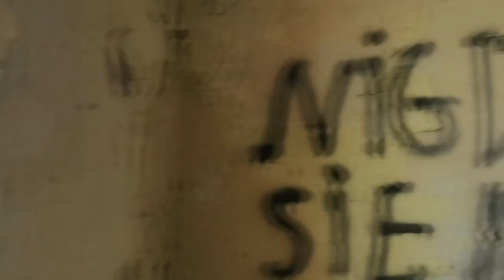Daily Vlog / Zajrzyj z nami do wnętrza dworku z XIX wieku w Klonowym Dworze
Odwiedziliśmy dworek w miejscowości Klonowy Dwór, wieś położona w województwie Warmińsko-Mazurskim, w powiecie ostródzkim, w gminie Małdyty.

Sklep stacjonarny z wykrywaczami metali:
Odkrywca Historii
ul.Piastowska 28
14-240 Susz
woj. Warmińsko-Mazurskie

Muzyka
📞Kontakt:do Eweliny: